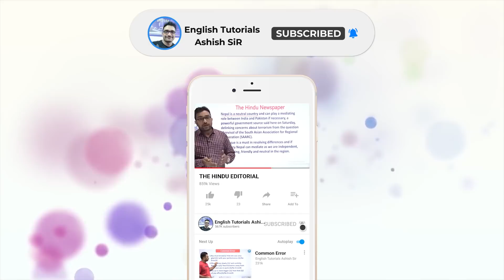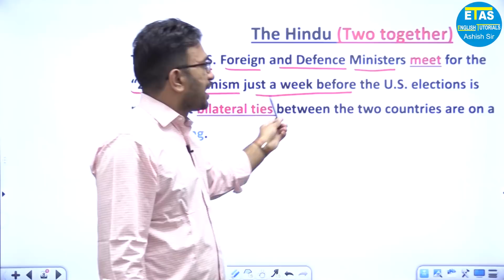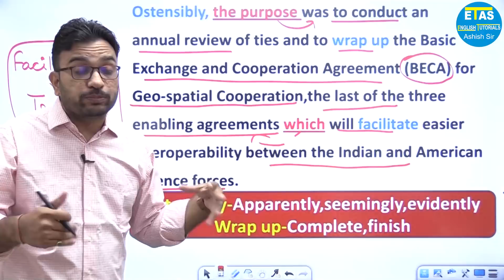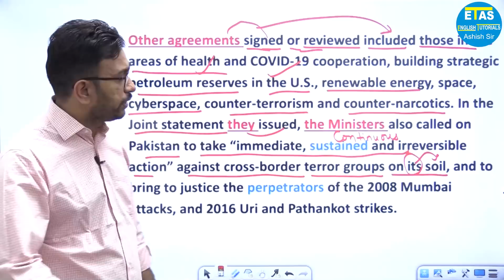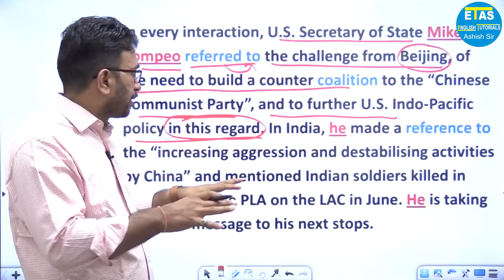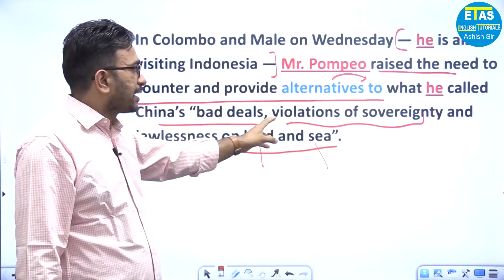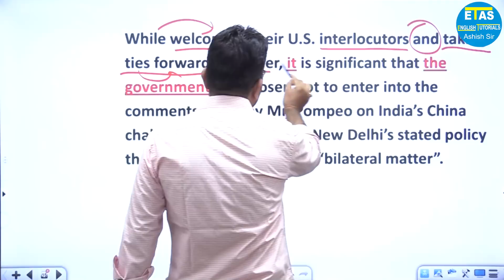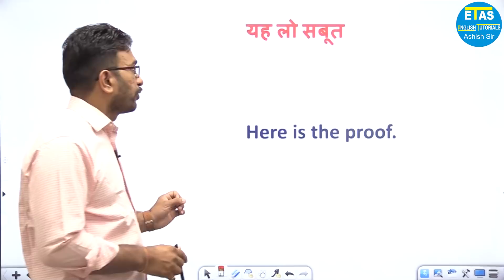अब अंग्रेजी सीखना बहुत ही आसान | The Hindu Editorial Today | Two together